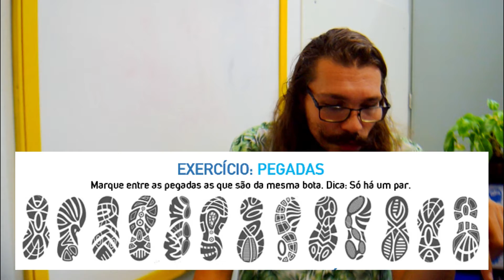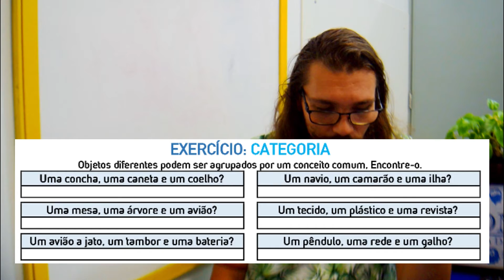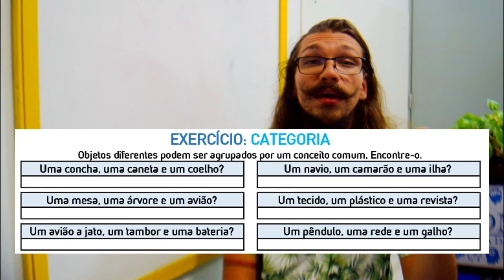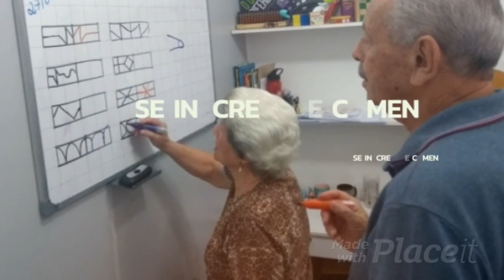SONHOS - QUARTA-FEIRA - SONHÁRIO.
🧠No dia 18 de março é celebrado o DIA MUNDIAL DO SONO, A comemoração, criada pela Organização Mundial da Saúde (OMS), visa alertar tanto a área de saúde como a população em geral, sobre a importância do sono na qualidade de vida, na saúde, no desempenho profissional, no desempenho escolar e na sociedade.
🧠Apesar de não precisarmos de um dicionário para saber do que se trata, se lá olharmos, veremos que o sono, substantivo masculino estado caracterizado por supressão da vigília, desaceleração do metabolismo, relaxamento muscular e diminuição da atividade sensorial.
🧠Durante a vigília -seja de dia ou de noite, mas de olhos bem abertos- somos sucedidos por uma série de imagens, sons, gestos, cheiros e toques. Quando despertos, vivemos sobretudo fora da mente, pois nossos atos e percepções estão ligados ao mundo além de nós. E então, alguns por mais e outros por menos tempo -seja de noite ou de dia, mas de olhos bem fechados- entramos naquele estado de inconsciência, onde a tela da realidade se apaga.
🧠Desse sono tão familiar e reparador pouco nos lembramos, e por isso é comum pensar que se trata se uma ausência completa de pensamentos, uma espécie de não lugar ou uma não vida. Uma pequena morte cotidiana, embora isso não seja verdade.
🧠Descrever os sonhos imediatamente ao despertar é uma prática simples que enriquece enormemente a vida onírica: em poucos dias quem jamais os recordara começa a preencher páginas e mais páginas de seu diário de sonhos, ou sonhário, recomendado desde a Idade Antiga para estimular a rememoração onírica.